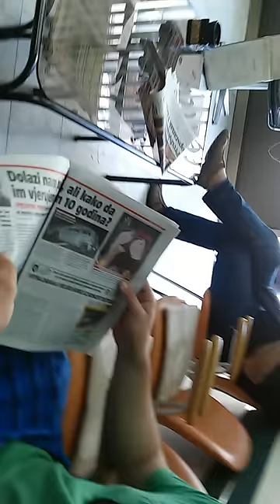Đuca se šiša na NULU :P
w/Đuca